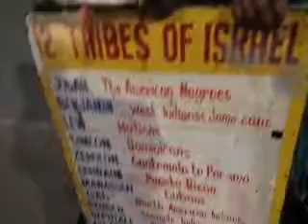PT1 The second woe (WW2)the third woe (WW3 )Cometh quickly The Saints shall take the Kingdom